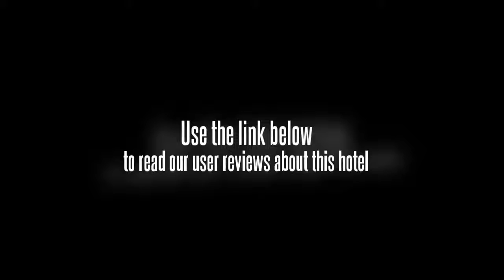Lan Gong Hotel Shanghai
Shanghai Lan Gong Hotel is a 4 star hotel. It is next to Shanghai F1 Circuit. Qiuxia garden, Ancient Yi garden, Confucian Temple and etc is close at hand. The geographical position is superior, easily accessible. There are 200 guestrooms in total. Internet access with high speed and 2 bottles of mineral water are free for the guests. There are a king bed, satellite TV, central air conditioner, background music, and mini bar with multi choice, IDD, DDD, writing desk and chair and an elegant bathroom with complete supplies. The hotel processes various meeting rooms with the max capacity of 400 persons for holding meetings. Chinese restaurant, west restaurant and Japanese restaurant will satisfy you with diverse food. Recreation center serves sauna, massage, KTV, tennis, gym and so on for you to get rid of tiredness.